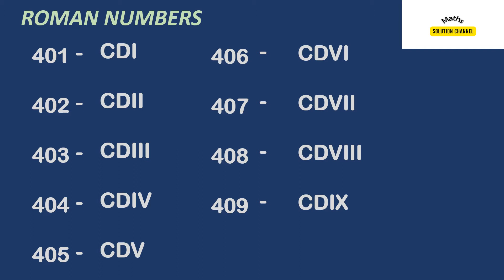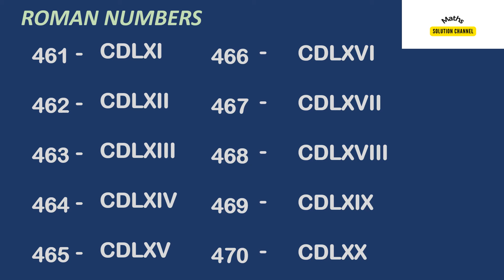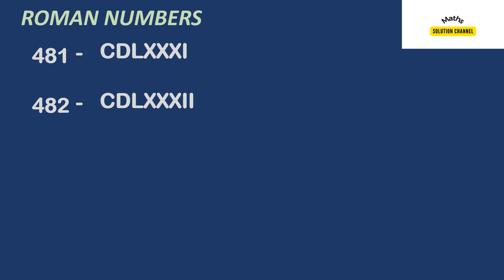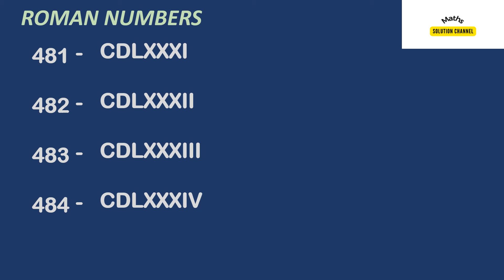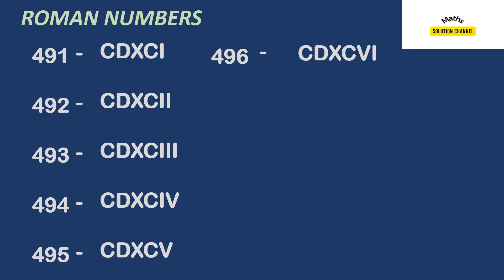Roman numbers 401 to 500: Learn Roman number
Basic and advanced maths.